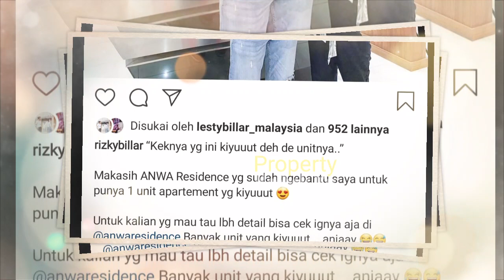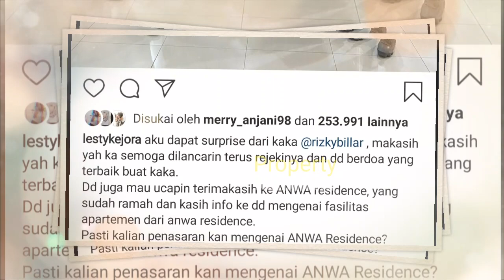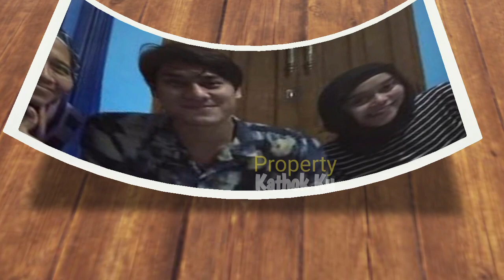Kiyuuuttt!! Usai KONSER Lida 2020, Lesty Billar SiAP LEPAS STATUS LAJANG? Billar Kasih Hadiah MEWAH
Jangan Lupa: _
Thankz!!..